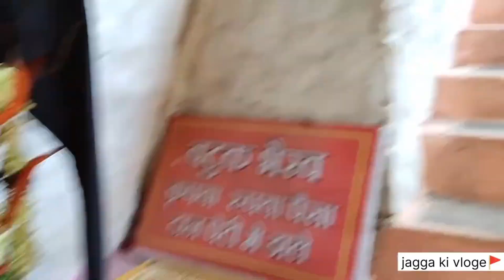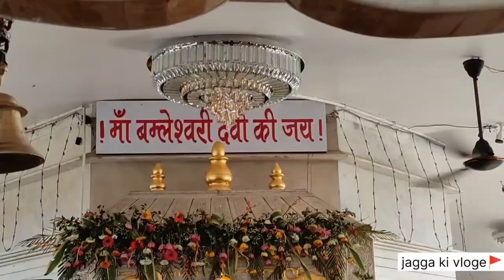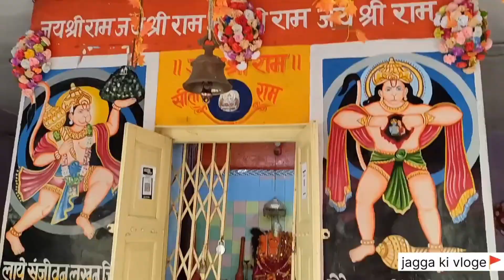बम्लेश्वरी मन्दिर डोंगरगढ़ 2023 l bamleshwari mandir dongargarh chhattisgarh देवी दर्शन l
bamleshwari mandir dongargarh 2023
bamleshwari mandir dongargarh
bamleshwari mandir dongargarh chhattisgarh
bamleshwari mandir dongargarh chhattisgarh 2023